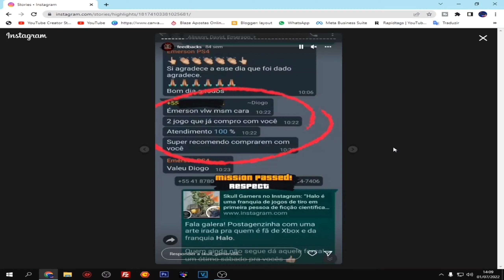JOGOS QUE VOCÊ PRECISA TER EM SEU PS3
NESSE VIDEO TRAGO UMA LISTA DE JOGOS QUE VOCÊS PRECISAM JOGAR NO PS3  DE VOCÊS ESPERO QUE GOSTEM.

MaxinGames

PS3

MaxPlayGames2021

PS4

Maxplaygames_OFC

DJEAN PAES

ANDRE SGAMES

WILSON PIRULITO

FERA GAMES GOLD

LR STORE

GHOSTH STORE

TKDORMODDER

GAMES ROBZ

TOJJO GAMES

JRK

CHROOMA